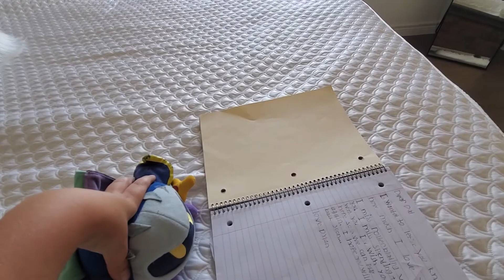meta knight Secret club